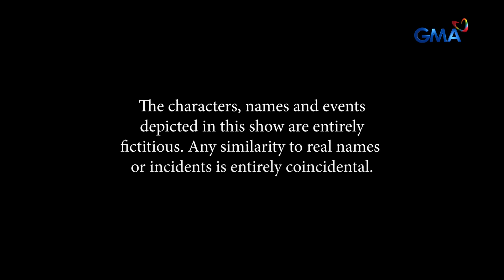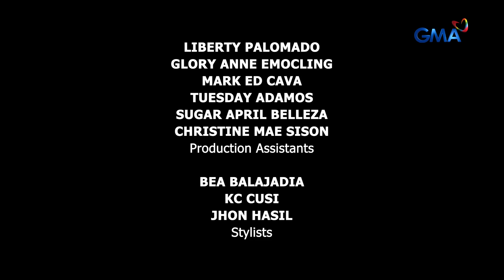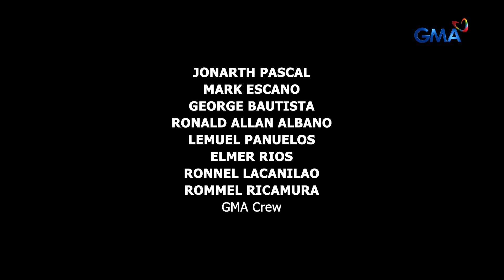Abot Kamay Na Pangarap: Ang batang tinutubuan ng sungay?! (Full Episode 607) August 19, 2024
Aired (August 19, 2024): Analyn (Jillian Ward) needs to rescue the child being treated by an herbal healer to give them proper care.